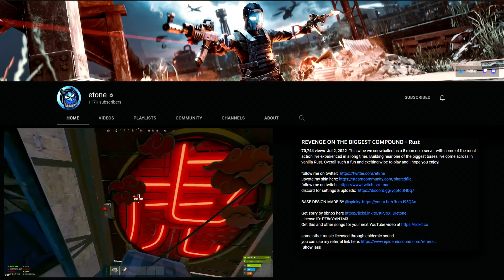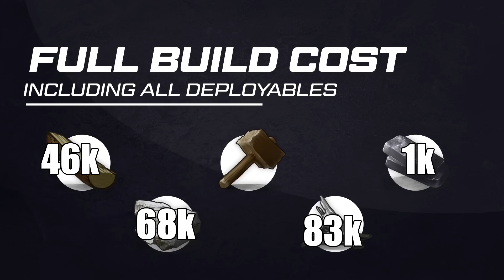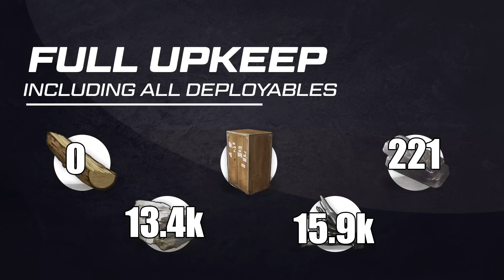Mini Banshee Remastered - 2x1 Expansion - *INSANE* Offline TANK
Explore a vast archipelago and hunt the largest range of new and returning animal species to ever inhabit a reserve in Revontuli Coast.

Sub if ur Sound x
Another Base Design :0

Build Cost & Upkeep (includes deployables):

STONE  ⋮   46k / 13.4k
METAL ⋮  83k /  15.9k
HQM ⋮  1k / 221

Let me know your lowest Raid Costs.
SANCTUARY CODE - AVHWHX
Any Questions?